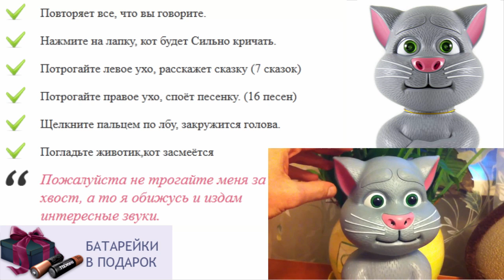Игрушки для двухлетнего ребенка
как хомяк повторюшка woody купить
какой подарить подарок ребенку
игрушки для детей 9 12 лет
игры кот повторюшка 3
магазин говорящих игрушек
игрушки для детей 1 месяца
интеллектуальные игрушки для детей
умный кот игрушка
игрушки для шестимесячных детей
интернет магазин интерактивных игрушек
игры повторюшки играть бесплатно
маша и медведь интерактивная игрушка
игрушки для детей антошка
кролик игрушка интерактивная
что подарить ребенку 2 месяца
лулу игрушка интерактивная
простые игрушки для детей
игрушки для детей как фиксики
интерактивная игрушка повторяшка кот том
интерактивные игрушки для девочек
кот моряк игрушка
игрушки для ребенка 1 год и 2 месяца
кот повторюшка рыжий
что подарить ребенку 1 год
подарите сказку детям
бесплатные игры повторюшки
повторюшка игрушка
игрушки для детей стоматолог
интерактивные игрушки купить екатеринбург
игрушки для развития детей
море эмоций твоего ребенка игрушки
мягкая игрушка большой кот
игрушка для ребенка 2лет
игрушки для маленьких детей
интерактивная игрушка веселый утенок
игрушки для ребенка по месяцам
мультики повторюшка
интерактивные обучающие игрушки
лучший подарок на рождение ребенка
новогодние игрушки для детей
полезные игрушки для детей
игрушки для детей алматы
интерактивные игрушки куклы
игрушки для ребенка до года
говорящий хомячок игрушка
игрушка для ребенка с дцп
английские игрушки для детей
стихи про игрушки для детей
игрушки для ребенка в 2 месяца
говорящий как хомяк повторюшка видео
игрушки для годовалого ребенка своими руками
умные игрушки для детей
книжки игрушки для детей
игрушки для ребенка 5 6 месяцев
купить говорящего хомяка повторюшку
игрушки музыкальные для детей
кот повторюшка бесплатно
что подарить ребенку фото
игрушки для детей от года до двух
интерактивная игрушка магический джин
игрушка как хомячок повторюшка
игрушки для ребенка 4 6 месяцев
купить игрушку кота тома
игрушки для детей 4 лет
игрушка кот своими руками
игрушка поющий кот
как хомяк повторюшка купить нижний новгород
интерактивная игрушка vivid
лучшая игрушка для кота
говорящая белка повторюшка
говорящий том игрушка цена
говорящие игрушки видео
кот повторюшка играть на компьютере
игрушки для ребенка второго года жизни
игрушки для детей в краснодаре
игрушки для ребенка одного года
игрушка говорящий кот том скачать